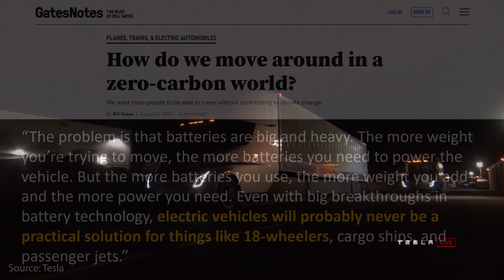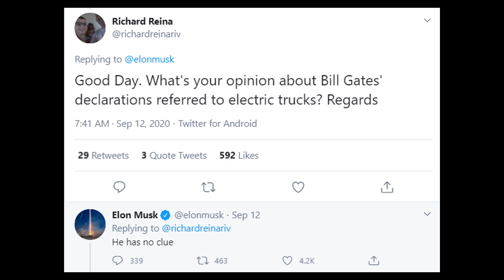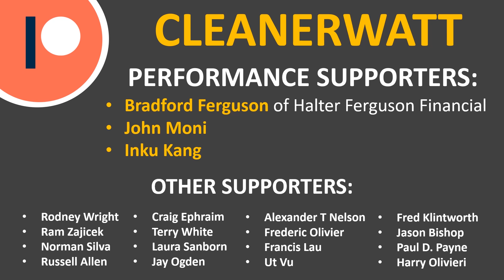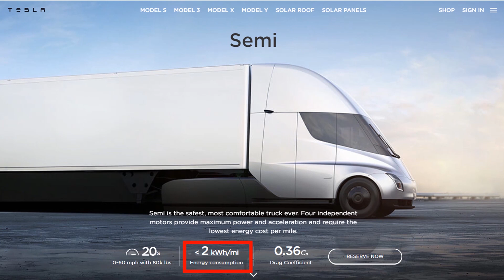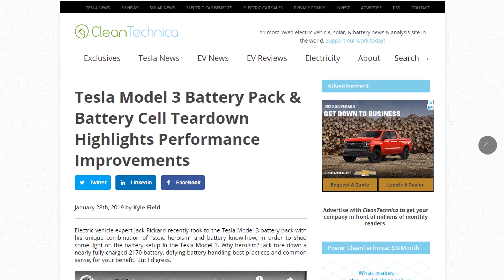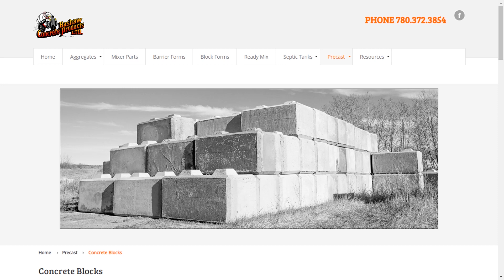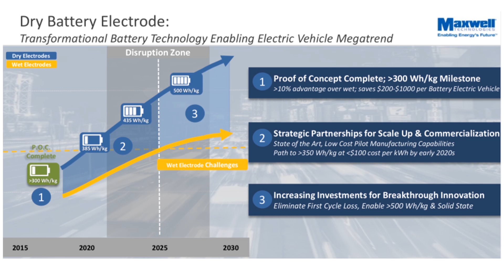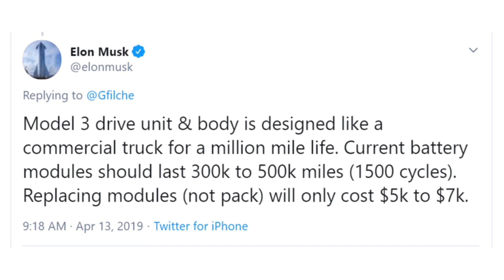Tesla Battery Day Reveal is Key for Semi Truck Success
Is Tesla’s battery electric semi truck commercially viable? In this video I discuss why I believe Tesla will reveal battery technology breakthroughs to make the final production Tesla Semi truck a no compromises solution for Zero Emissions long haul trucking.

Last year, a Tesla Semi prototype was seen hauling 9X – concrete lock blocks With this video, we can calculate the Tesla Semi payload capacity and also the weight of the truck itself. With other revelations, we can determine the approximate battery pack weight of the Tesla semi as well.

Support Cleanerwatt by:

2.

Image & Video Clip Sources:
1.  Tesla Media